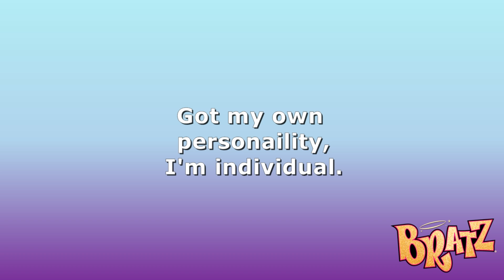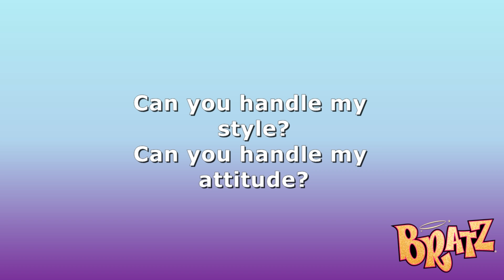Bratz - My Attitude (Movie Version - Lauren Evans Vocals)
Here we have the track 'My Attitude'. This has vocals from Lauren Evans.